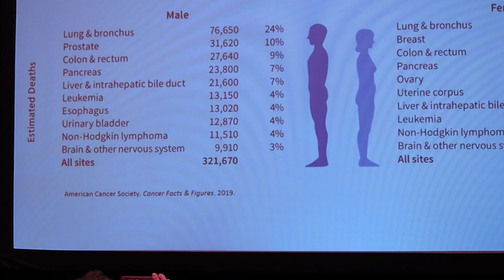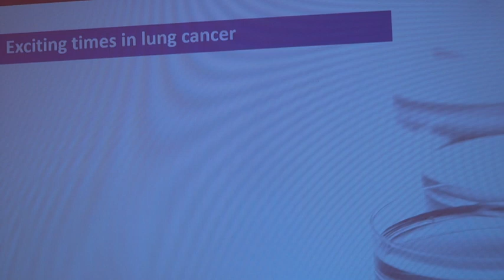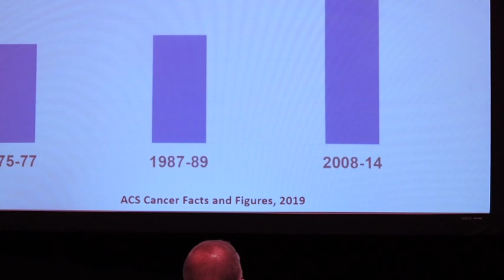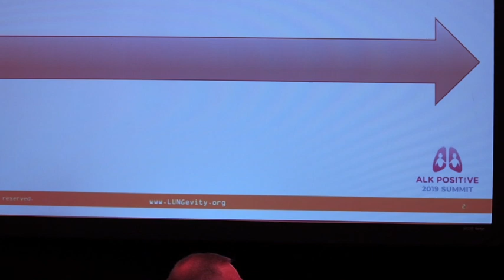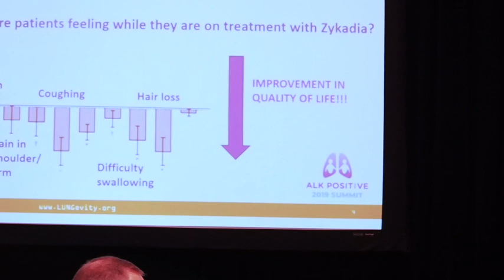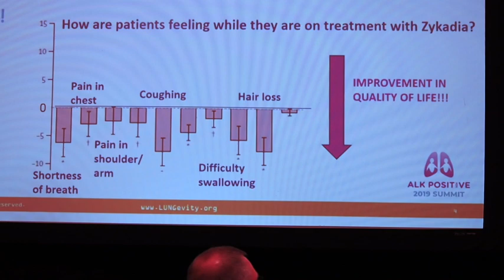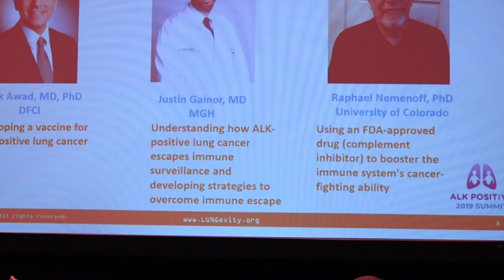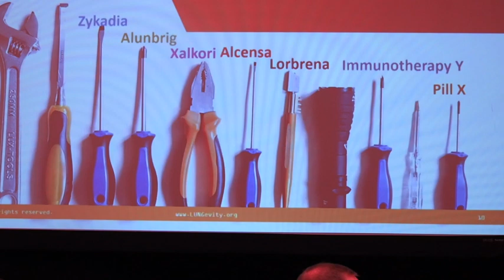Straight from the Doctors: ALK-positive Community Research Panel. 1 of 2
Our ALK-positive experts speak on this panel at the 2019 ALK Positive Summit. From left to right: Board member Colin Barton, Dr. Amy Moore, Dr. Upal Basu Roy, Dr. Vincent Lam, Dr. Christine Lovely